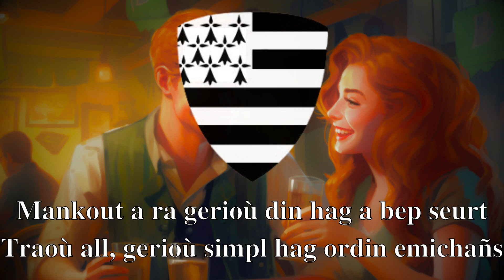Den ebet all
Kan rock ha pop a-vremañ.
Kanet eo amañ gant UKAN e 2016.